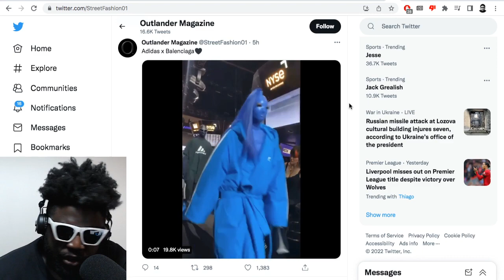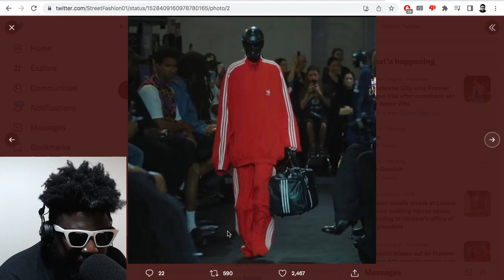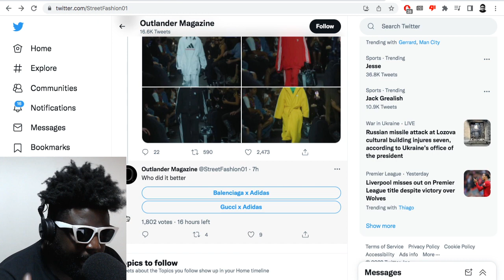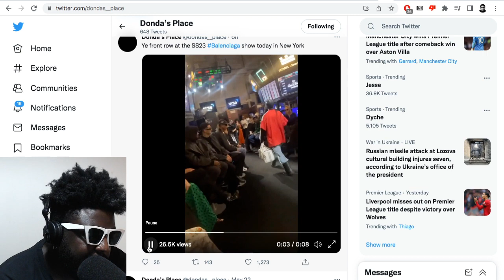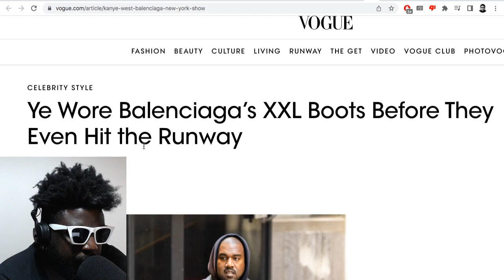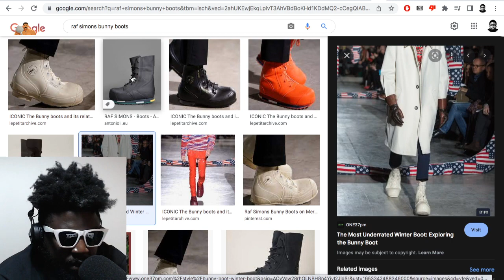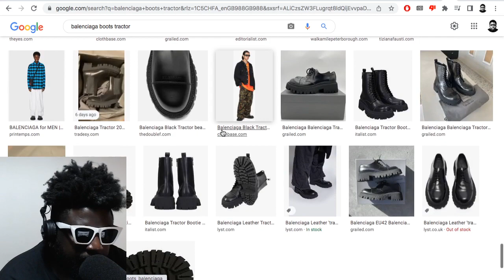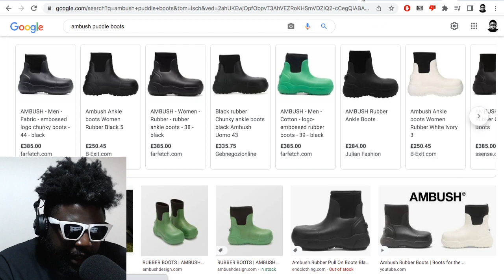Kanye West debuts the BEST Balenciaga boots I have ever seen